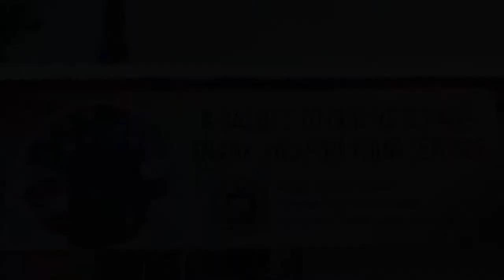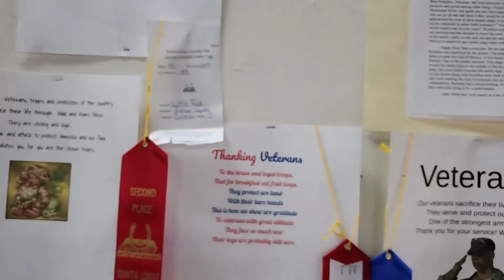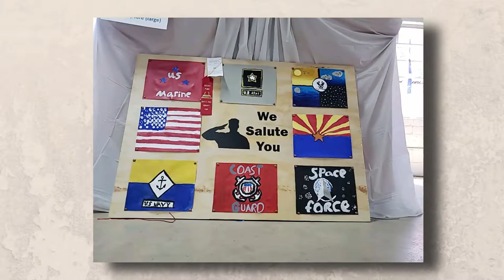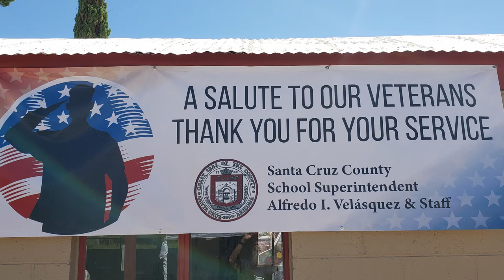A Salute To Our Veterans- Santa Cruz County Fair 2022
Mellody and I recently attended the Santa Cruz County Fair in southern Arizona. The best part of the trip was an exhibit of artwork done by the students in the county schools. The theme was a celebration and a showing or appreciation for all of the individuals who have served in our nation's military.  It was so nice to see that our children are leaning the history of the military, and they are gaining respect for those who have served our nation. It made us feel more confident about the direction our county is heading.